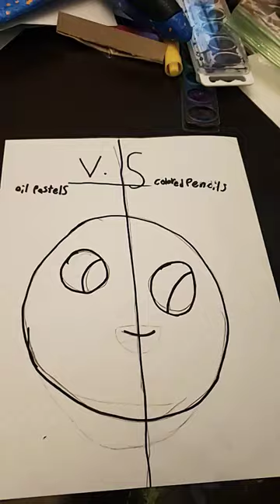Oil pastels VS Colored pencils